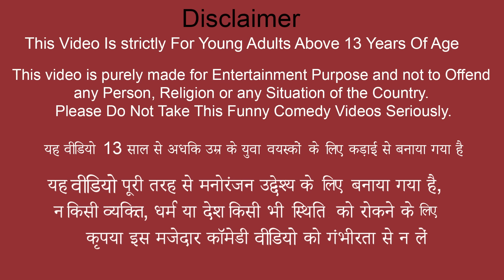Bhikari Picnic Chicken Biryani Cooking Street Food Hindi Kahaniya Hindi Stories Hindi Moral Stories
Bikari Picnic Chicken Biryani Cooking Street Food Hindi Kahaniya Hindi Stories Hindi Moral Stories.